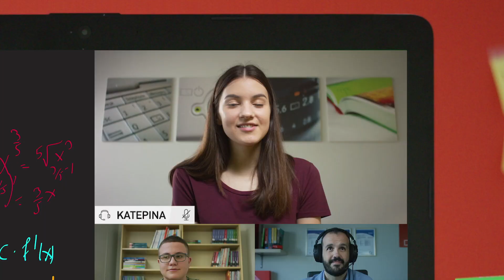Θερινά Διαδικτυακά Μαθήματα TVC | Φροντιστήρια Πουκαμισάς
Προωθητικό τηλεοπτικό σποτ με τίτλο "Θερινά Διαδικτυακά Μαθήματα" για τα Φροντιστήρια Πουκαμισάς